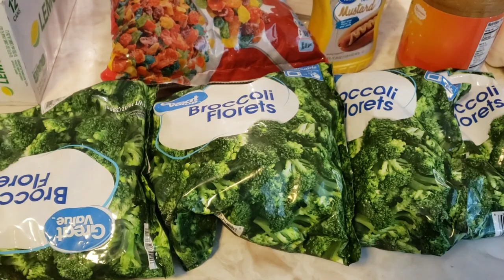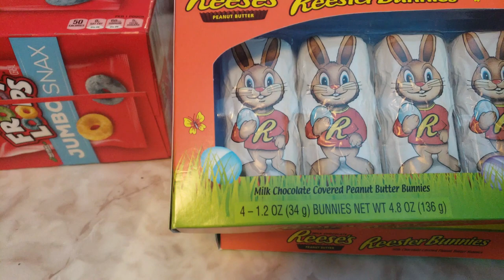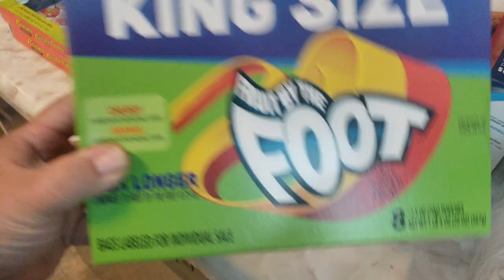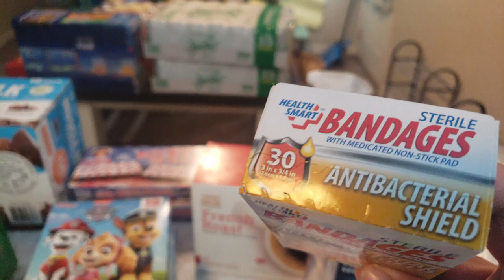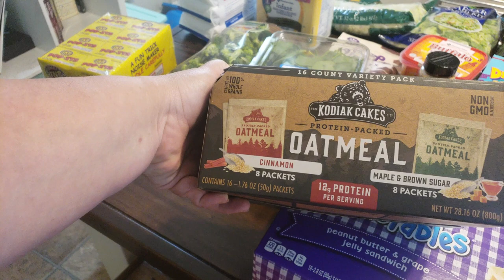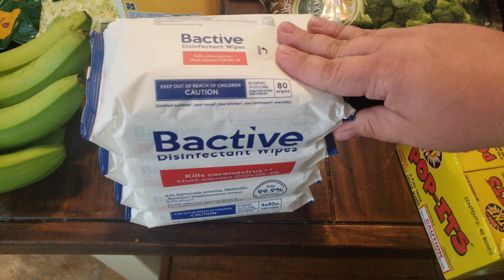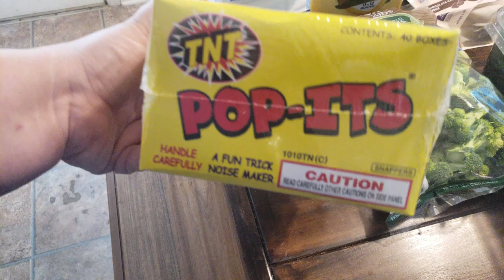Large Family GROCERY HAUL | Wal-Mart | Sam's Club | Diet Update | Family of 10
Follow us as we complete our June grocery haul at Walmart, Sam's Club and Deals Galore. Shopping for a family of 10 is always an adventure. Also, an update on how our diet is going.